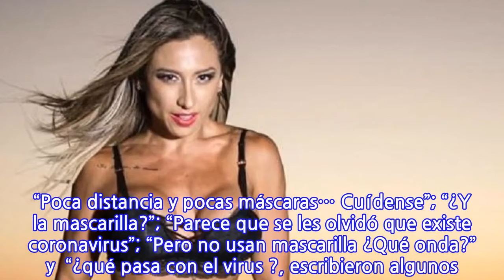"Se les olvidó el Covid...": Luli es criticada por guiar actividad deportiva en parque...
Nicole “Luli” Moreno dictó una clase de ejercicios para un grupo de vecinos de Las Condes y fue criticada por mantener poco distanciamiento social y por no utilizar mascarilla. La modelo lideró la iniciativa deportiva que tuvo lugar en el emblemático “Parque Araucano”. Por medio varios registros publicados en su cuenta de Instagram Luli compartió con sus seguidores parte de lo que fue la intensa jornada. “Linda tarde ❤ Gracias por Asistir 🌼💖💖💖”, escribió en la descripción  de una fotografía compartida en la red social mencionada. Las seguidores de la modelo reaccionaron con miles de Me Gusta y comentarios de apoyo. “Ojalá pudieras ir a otras comunas a hacer esta linda actividad, felicitaciones”; “”Muy entretenida tu rutina en Parque Araucano y gracias por la foto, siempre tan buena onda❤️”; “Eres seca mujer 👏”; “¡Qué buena onda Nico! 👏 muy bien lo que haces ❤️ Felicidades” y “¡soñada! Gracias por la motivación y por la buena onda❤️”, fue parte de lo que escribieron. Pese a lo anterior, es necesario destacar que Luli también recibió críticas por los registros. Algunos usuarios la cuestionaron por el escaso uso de mascarillas en la actividad y el poco distanciamiento social entre los asistentes. “Poca distancia y pocas máscaras… Cuídense”; “¿Y la mascarilla?”; “Parece que se les olvidó que existe coronavirus”; “Pero no usan mascarilla ¿Qué onda?” y  “¿qué pasa con el virus ?, escribieron algunos. Revisa los registros de la actividad liderada por Luli a continuación:
INFORMATION
• Source: radioagricultura